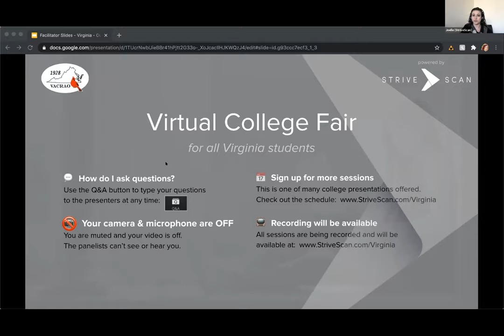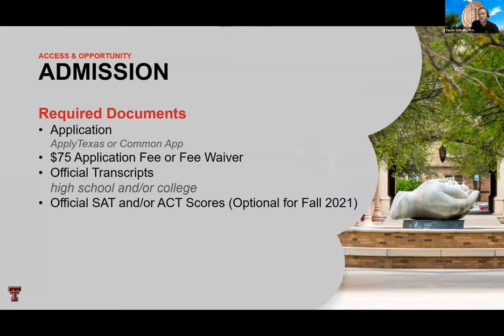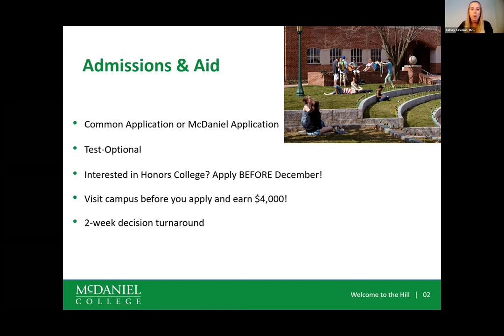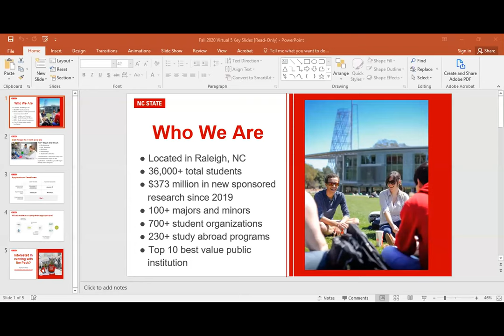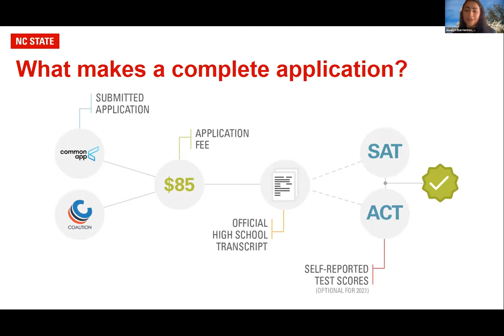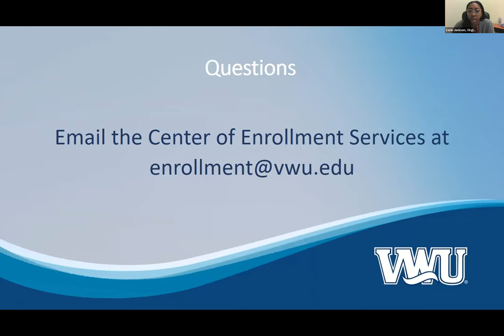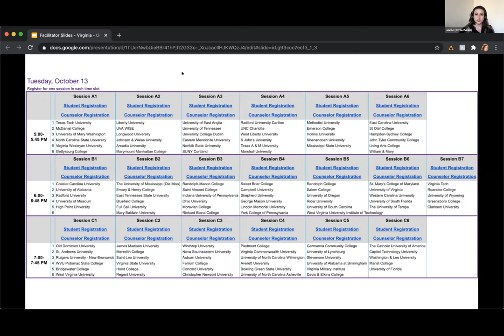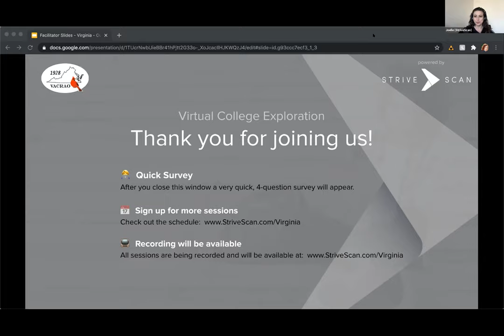Session A1 - Virginia FY October 13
McDaniel College
University of Mary Washington
North Carolina State University
Virginia Wesleyan University
Gettysburg College